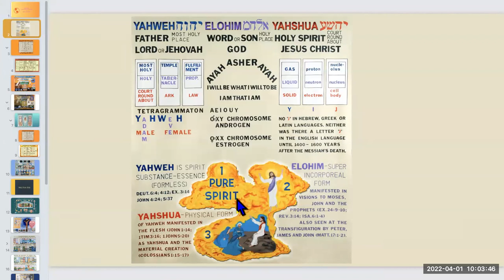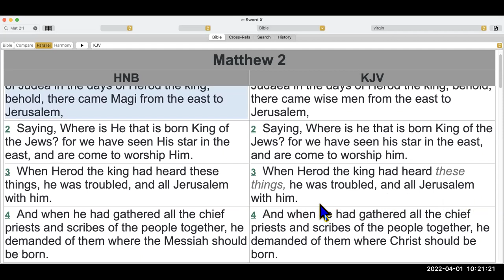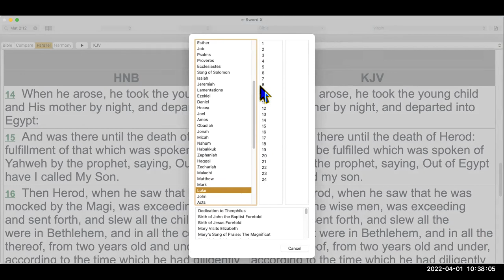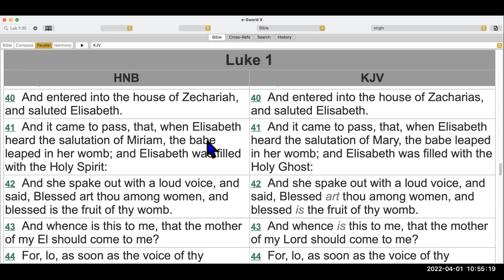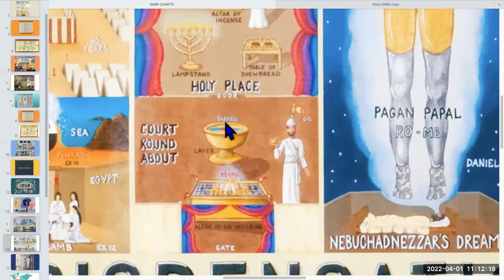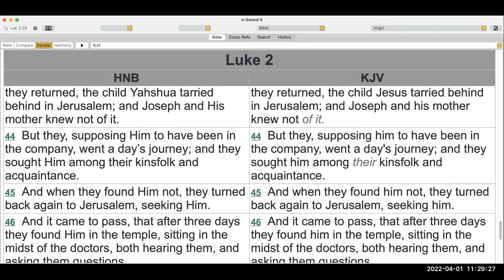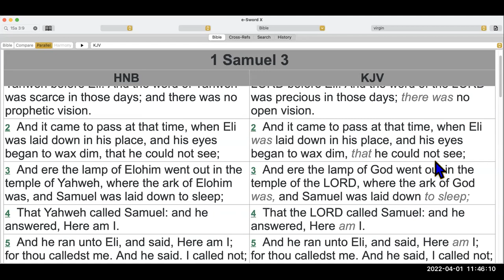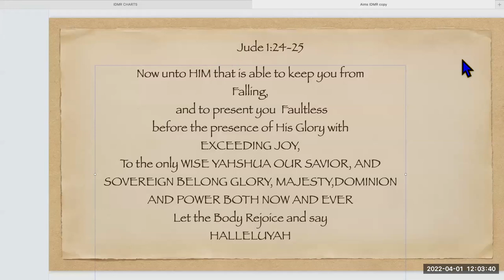Friday April 1, 2022 40 Plate Chart 27, 28, 29